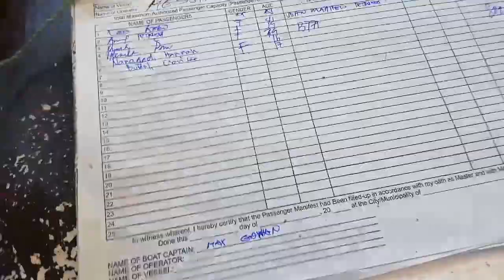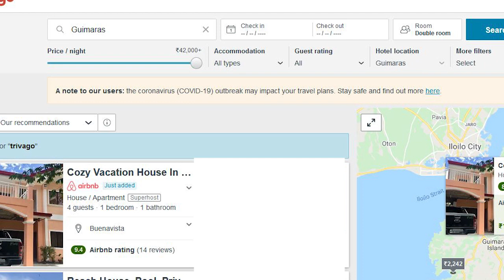Guimaras Travel Vlog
For more videos on Guimaras